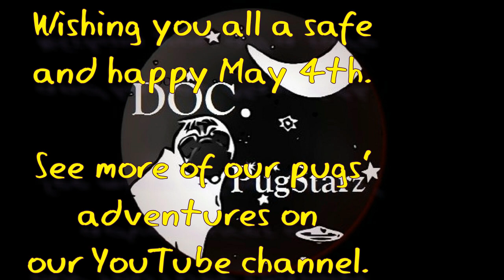May the 4th Be With You - Pug Style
In this tiny film, Star Wars pug fans, Skyler and Loli, wish you a happy and safe May the 4th, in their short film dedicated to Star Wars Day.   Our goal is to share a video each week.
--Join us on Facebook @DocPugStarz
--See us on Instagram @docpugstarz